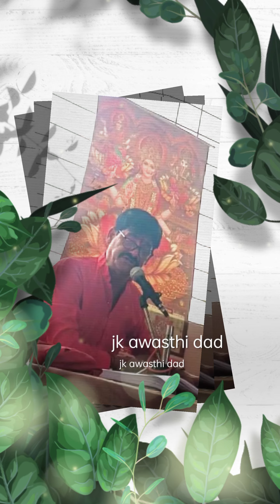sundarkand ka path karen//shanti aayegi //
"Sundarkand" is a chapter from the epic Hindu scripture called the "Ramayana." It tells the story of Hanuman's journey to Lanka in search of Sita, who has been kidnapped by the demon king Ravana. The path is usually recited or read by devotees seeking spiritual guidance, protection, and blessings. Here's a step-by-step guide for reciting the Sundarkand:

Purify Yourself: Before you start, it's common to take a bath or wash your hands, feet, and face as a sign of purity.

Select a Suitable Place: Choose a quiet and clean place for your recitation, free from distractions.

Set an Intention: Think about your intention for reciting the Sundarkand. It could be seeking protection, guidance, strength, or any other personal goal.

Light a Lamp or Candle: This is a symbolic way of inviting positive energy and enlightenment.

Offer Prayers: Begin by offering prayers to Lord Ganesha and other deities for their blessings and removing obstacles.

Invoke Lord Hanuman: Chant the Hanuman Chalisa or recite a few lines praising Lord Hanuman's qualities and seeking his grace.

Recite Sundarkand: Start reciting the Sundarkand chapter. You can read it from a physical book or use an electronic device.

Chant with Devotion: As you recite, maintain a steady pace and chant with devotion. Focus on the meaning of the verses and try to connect with the story's spiritual essence.

Offer Flowers or Incense: You can offer flowers, incense, or other traditional offerings to the deity as a sign of reverence.

Maintain Concentration: Keep your mind focused on the recitation. If your mind wanders, gently bring your attention back to the verses.

Reflect on the Meaning: After completing each section or chapter, take a moment to reflect on the meaning and significance of what you've read.

Express Gratitude: Conclude your recitation by expressing gratitude to Lord Hanuman for his blessings and guidance.

Conclude with Aarti: You can conclude the recitation by performing aarti (a ritual of waving a lamp) and offering your heartfelt prayers.

Share Blessings: If you wish, you can share the blessings you've received with your family, friends, or anyone in need.

Remember that the most important aspect of reciting the Sundarkand is your sincerity and devotion. There's no specific time frame for completing it; you can do it at your own pace. It's also recommended to consult a knowledgeable person or a priest for guidance if you're new to this practices